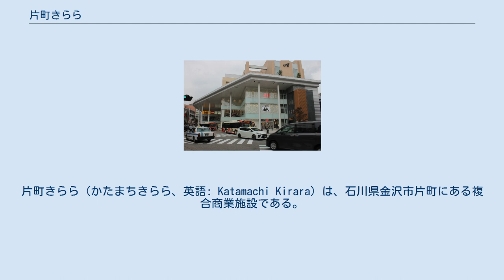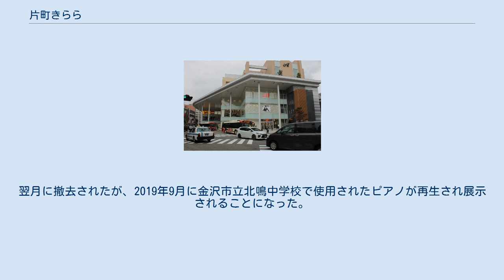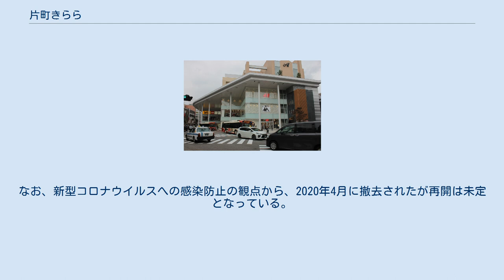片町きらら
大和_(百貨店)
片町きらら（かたまちきらら、英語: Katamachi Kirara）は、石川県金沢市片町にある複合商業施設である。
建設中のビルの仮称は片町A地区再開発新ビルであった。
 2011年（平成23年）5月1日付で大和の社内に社長の宮二朗を委員長とする「ラブロ再開発準備委員会」が設置されて周辺の地権者と構成した「片町A地区再生推進協議会」で商業施設をベースとする整備構想を取りまとめ、金沢市の2012年（平成24年）度当初予算案に周辺ビル約10棟を含む地区の再開発計画の策定支援費500万円が計上されるなど建替え構想が浮上した。
 ラブロ片町を含む片町地区の再開発を行うため、2014年（平成26年）に片町A地区市街地再開発組合が設立され、2015年（平成27年）9月18日に再開発ビル「片町きらら」が開業した。
フロア面積が再開発前よりも減少する、全国的に珍しい再開発となった。
 名称は公募で決められ、2015年（平成27年）4月に名称を片町きららと決定した。
この名前には、片町にふさわしい輝くように美しくきららかな未来を感じさせるランドマークになってほしいという思いが込められている。
 2016年（平成28年）、片町きららの商業フロアの施設管理者である株式会社 プロパティマネジメント片町（PM片町）が、施設所有者である株式会社大和の持分法適用会社となった。
 H&Mが北陸地方初出店、ロフトが石川県内初出店となった。
 2017年10月に、通る人が気軽にピアノできるようにストリートピアノ「まちかど思い出ピアノ」を金沢市が設置した。
当初は金沢駅もてなしドーム地下広場と片町きららの2か所に設置した。
片町のピアノは、旧金沢市立菊川町小学校（廃校、現在の金沢市立犀桜小学校）で使用されたピアノを金沢美術工芸大学の学生が装飾を施し再生したものであった。
 2018年7月、片町きららに設置されていたピアノを学生（当時）が破壊（事件後器物損壊罪で逮捕）。
翌月に撤去されたが、2019年9月に金沢市立北鳴中学校で使用されたピアノが再生され展示されることになった。
事件を受け、防犯カメラが設置され監視できるよう防犯対策が強化された。
なお、新型コロナウイルスへの感染防止の観点から、2020年4月に撤去されたが再開は未定となっている。